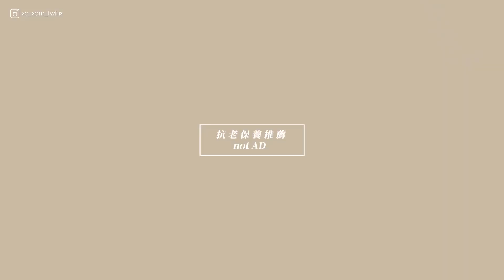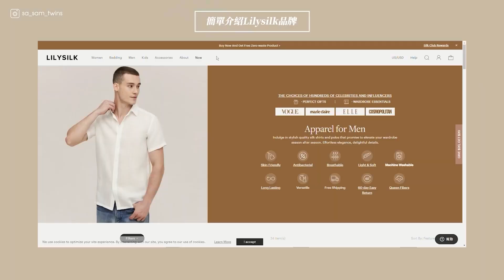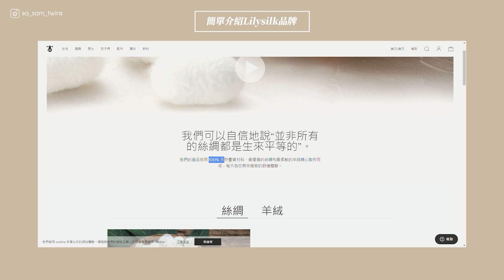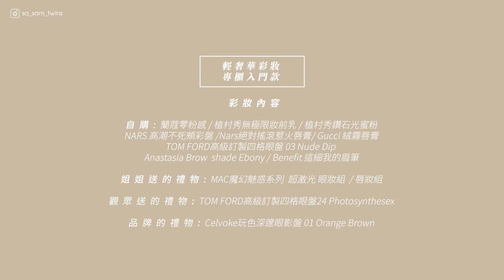怎麼買到好入手的奢持品!貴婦品牌TOM FORD眼影|Celvoke眼影|Dr.Wu抗老?緊緻拉提? ft.LILYSILK | 粗聲雙胞 SA & SAM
結帳輸入【SaSam12】享全站88折！長期有效
結帳輸入【SaSam20】2022年底，滿200享全站8折

1.Silk Pillowcase
簡潔信封真絲枕套(有分尺寸)

2.LILYHERB™ Antibacterial Mint Silk Pillowcase
旅行便攜枕套(有分尺寸)

3.One-Size-Fits-Most Classic Wireless Silk Bra
真絲運動內衣(無分尺寸)

4.Silk Shirt
熱銷品真絲襯衫(有分尺寸)

5.Silk Headband
真絲髮帶(彈性)

6.Silk Eye Mask
真絲眼罩(可調整無分尺寸)

Q:有沒有直寄台灣?
他們在全世界有很多倉庫，會根據庫存和發貨距離選擇發貨倉庫。

Q:只有英文介面沒有中文介面嗎?
目前只有英文，中文的在籌畫中，但短期內無法實施

雙胎胞認為可以轉換手機瀏覽器使用網頁翻譯功能
或者有任何問題也可以詢問官方客服(有中文服務人員可解答唷)

因為真絲和頭髮一樣是蛋白所以有建議用溫和的洗髮精清洗，不建議大力揉搓。

一些注意事項
不管是哪種絲製品，為了保持絲綢的光澤和質感，在保養的時候都需要注意

⭕正確方式
•檢查織物護理標籤
•‹＝ 溫水 (30°C/86°F)
•分別洗滌不同的顏色。
•使用中性或特殊清潔劑
•冷熨斗根據需要

❌請勿使用方式
•不要使用漂白劑
•避免陽光直射
•不要烘乾
•遠離寵物/尖銳物體。

大家應該都認為真絲一定會非常非常貴
接觸到LILYSILK才知道.
原來我們也可以用能力範圍內
負擔的起的價格買到真絲產品
除了好入手的真絲以外
對於抗老這條路上～
在我們傳統想法一定會花上個把萬
所以我們推薦了小資族也能入手的平價抗老產品
是希望大家也能一起不需要花上大把鈔票才能抗老
再次聲明！！！
DR.WU的部分是我們自購的~不是公關品也不是合作

影片中提到的貴婦品牌
我們推薦以最經濟實惠的購買通路
買到更划算的頂級彩妝
讓我們一起迎向小貴婦的生活
女人真的要多愛自己~多替自己著想
不要刻意為了別人活
自己活得開心最重要🤎  (PS.在不影響他人的狀況下)

時段｜
00:00　本片預告
00:15　本片主題
01:00　抗老保養推薦 奢華好用（適合手邊預算足夠的人）
01:28　抗老保養推薦 好入手（適合小資族）
01:45　SAM使用感受分享
01:58　SA使用感受分享
02:33　抗老生活用品推薦（枕頭套）&眼罩）
02:38　折扣碼及優惠資訊
02:49　LILYSILK品牌介紹及理念
03:24　LILYSILK 枕頭套 介紹
03:41　信封真絲枕套　SAM使用感受分享
04:07　信封真絲枕套　SA使用感受分享
04:38　信封真絲枕套　SA的改變（落髮情況）
04:52　使用比對（棉質枕套VS.真絲枕套）
05:21　信封真絲枕套　後知後覺的SAM (頭髮打結情況)
05:45　旅行便攜枕套　介紹
06:01　真絲眼罩　介紹＋心得＋實際使用狀況＋推薦適合族群
06:31　真絲髮帶　介紹＋心得＋實際使用狀況
06:59　真絲運動內衣　介紹＋心得＋實際穿上展示
07:36　真絲襯衫　介紹＋心得＋實際穿上展示
08:16　輕奢華彩妝（專櫃入門款）
08:17　底妝　好命肌 (植村秀保濕妝前乳+蘭蔻零粉感)
08:39　遮瑕　修飾臉上小瑕疵
09:01　定妝　蜜粉 選擇輕薄有修飾皮膚紋理 (MAC毛孔隱形粉)
09:50　提亮　臉部光澤讓膚質level up (植村秀鑽石光蜜粉)
10:58　眉筆　SA:Anastasia　SAM:Benefit　上妝+心得+畫自然眉需注意的地方
12:34　眉膏　讓毛流更有生氣 (Benefit 還我美眉膏)
12:49　修容　多年前購買供奉著~除了打亮其他顏色都很自然 (NARS 高潮不死3色頰彩盤)
13:09　手部刷色＋上妝(有喜歡的顏色可線上買單顆)
14:22　腮紅　原來是鼎鼎大名的高潮😂 (NARS 高潮不死3色頰彩盤)
14:56　高光　讓臉部更澎潤 (MAC 魔幻魅惑系列 超激光炫彩盤)
15:04　手部刷色+上妝
16:36　眼影　TOM FORD 高級訂製四格眼盤 兩個色號(03和24)
16:42　TOM FORD 高級訂製四格眼盤 03手刷+心得
16:58　TOM FORD 高級訂製四格眼盤 24 (觀眾送的禮物)超級感謝😭🤎
17:13　Celvoke 玩色深邃眼影盤 01　粉質+配色+味道分享
17:58　Celvoke手部刷色介紹＋上妝步驟
20:17　TOM FORD 高級訂製四格眼盤 24　手部刷色介紹＋上妝步驟
23:25　眼線　手部刷色＋上妝&感想 (MAC 魔幻魅惑系列 超激光眼妝組)
23:59　補眼影😂　(不夠濃?)
24:27　眼影　使用上的建議及最划算的購買通路
25:18　分享眼妝套組　眼影 (MAC 魔幻魅惑系列 超激光眼妝組)
26:27　分享眼妝套組　睫毛膏 (MAC 魔幻魅惑系列 超激光眼妝組)
27:25　分享眼妝套組　眼線 (MAC 魔幻魅惑系列 超激光眼妝組)
28:09　分享唇彩套組　(MAC 魔幻魅惑系列 唇妝組)
28:23　分享唇彩套組　手部刷色+質地介紹 (MAC 魔幻魅惑系列 唇妝組)
28:56　分享唇彩套組　上妝  SA: 唇蜜  SAM:唇線+唇膏 (MAC 魔幻魅惑系列 唇妝組)
30:06　唇彩　SA: Nars 絕對搖滾惹火唇膏-sheena　介紹+手刷
30:29　唇彩　SAM: Gucci 絨霧唇膏-Penny Beige　介紹+手刷
30:44　姊妹上妝中
30:54　唇彩展示妝效　SA: Nars 絕對搖滾惹火唇膏-sheena
31:06　唇彩展示妝效　SAM: Gucci 絨霧唇膏-Penny Beige
31:19　唇彩購買通路
31:27　最後提醒LILYSILK的優惠資訊
31:43　雙胞胎推薦
32:11　Bye

▌影片使用產品

•妝前乳
shuuemura植村秀 無極限保濕妝前乳 NT$1600

•底妝
LANCOME蘭蔻 零粉感超持久粉底 NT$2000

•定妝
MAC 毛孔隱形粉 NT$1120

shuuemura植村秀 鑽石光蜜粉 NT$1500
(即將停售)

•眉彩
SA
Anastasia Brow Wiz trial size in shade 正品美金$23.00
Ebony
sephora雙11贈品

SAM
Benefit貝玲妃
#5 摩卡棕

Benefit
雙11 MOMO購入(眉筆+美眉膏) NT$1060

•修容/腮紅
NARS 高潮不死3色頰彩盤(2019情人節限定)
新光三越購入 約 NT$2000
單顆線上還滿的到
修容　LAGUNA
腮紅　ORGASM
打亮　ORGASM

•打亮  姊姊送的禮物😭🤎
MAC 魔幻魅惑系列 超激光炫彩盤 NT$2000

•眼影
SA
TOM FORD 高級訂製四格眼盤 selfridges價格 NT$2200
24 Photosynthesex
(觀眾送的禮物)超級感謝😭🤎

SAM
Celvoke 玩色深邃眼影盤 官網價NT＄2250
#01 Orange Brown
代購價約NT$1200

•眼妝套組 姊姊送的禮物😭🤎
MAC 魔幻魅惑系列 超激光眼妝組 NT$2000
Extra Dimension Eyeshadow
1: TALL DRAK & HANDSOME
Extra Dimension Eyeshadow
2: CREATIVE SPARK
Technakohl Liner: Graphblack
In Extreme Dimension Mascara: 3D Black
Bag

•唇彩套組
MAC 魔幻魅惑系列 唇妝組 NT$1800
Amplified Lipstick: Dark Opal (Midtone Berry)
Lipglass: Mocha Magic (Warm nude w/ gold pearl)
Lip Pencil: Brick O La (Midtone Berry)
Bag

•唇彩
SA
Nars 絕對搖滾惹火唇膏-sheena
新光購買已斷貨(價格忘了) 約NT.1千多

SAM
Gucci 絨霧唇膏-Penny Beige
sephora購入 $42(約台幣1100)

•刷具
KAI BEAUTY
小凱老師生日活動官網購入 NT$5940

隱眼
姐姐SA
LENS TOWN
Green
妹妹SAM
隱眼
CHOUCHOU

姐姐SA膚質
膚質：混合偏油肌+瑕疵皮  （體溫較高&易燥熱的體質）
瑕疵：雀斑、泛紅、毛孔、痘疤
出油區塊：眉間、鼻翼、鼻翼兩側的毛孔區塊

妹妹SAM膚質
瑕疵：雀斑、泛紅、毛孔、眼下嚴重細紋
乾燥區塊：眼下、下巴(偶而乾，偶而油)